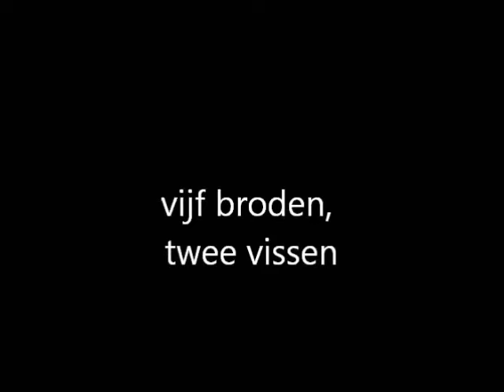Vijf broden en twee vissen. (met tekst)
Vijf broden en twee vissen.
Elly en Rikkert